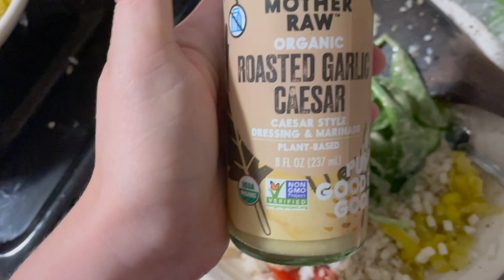A Vlog ONLY About Sleep Struggles & Fall Foliage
It's a weird day in the Brookhart household! A skeleton has appeared on our door and James is unsure about it. After a handful of failed nap attempts, James falls asleep in the late afternoon... for the night! What the heck! Sarah makes a delicious simple salad full of veggies, roasted chick peas, and yummy flavors! It is new favorite for Peter. Teddy decides he wants to do the opposite of his big brother and not sleep. Wish us luck!